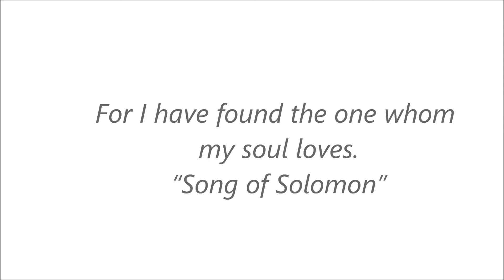Alotte and Patieh´s Bridal Shower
Bridal Shower of Alotte and Patieh at IBC, Madrid on February 2013